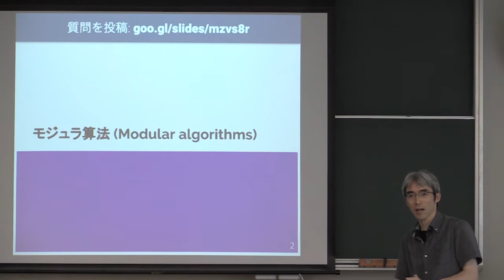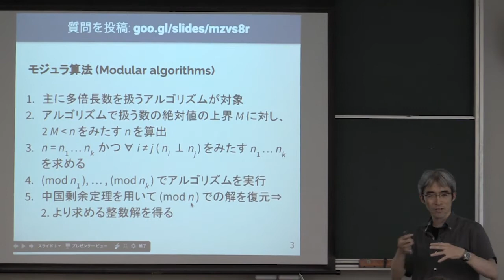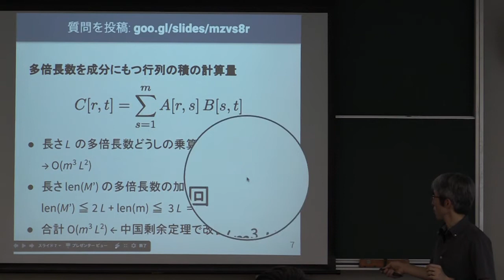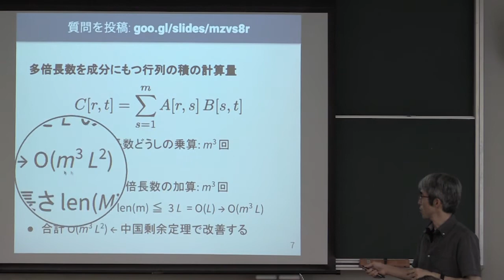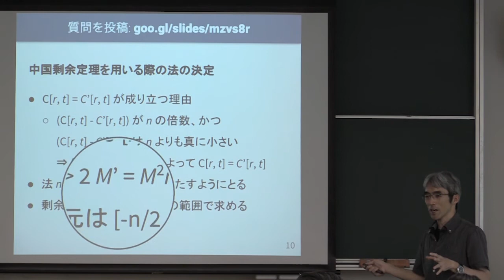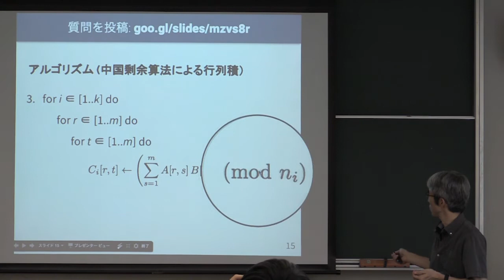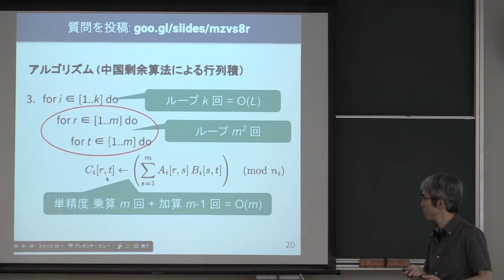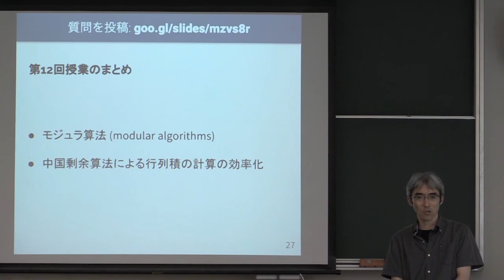計算機数学I (2017) (12) 行列積の法計算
行列積の法計算．